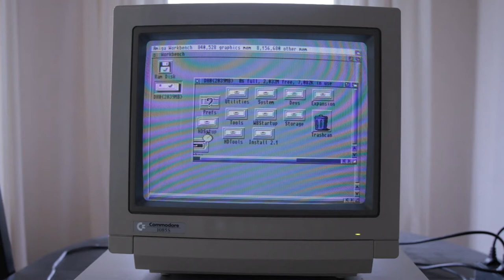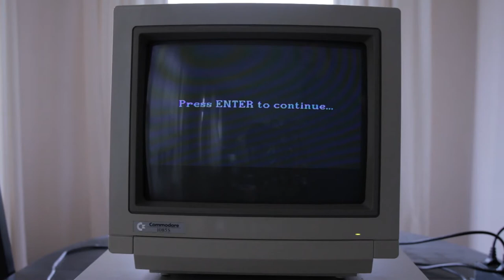Off to the Scumm Bar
My repaired Amiga 2000 running "The secret of Monkey Island". More information on this little project can be found on my